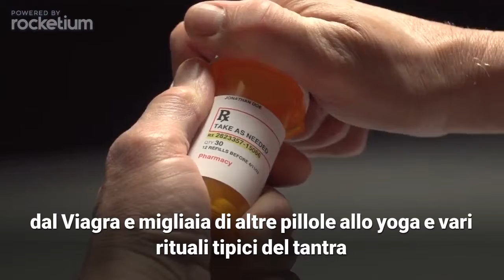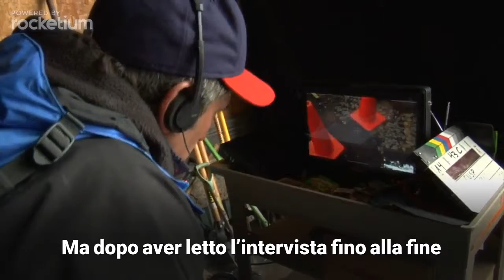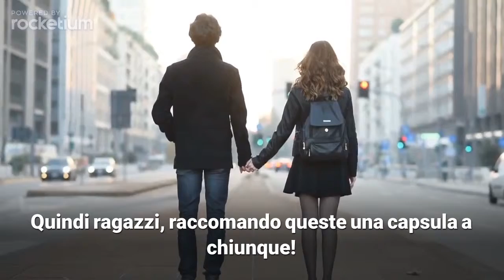baci di dama fatto in casa da benedetta